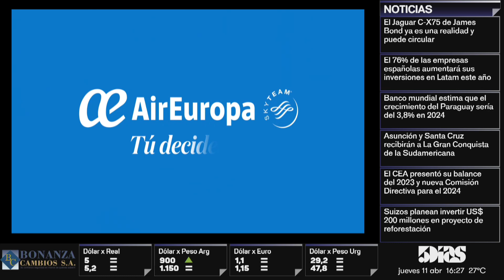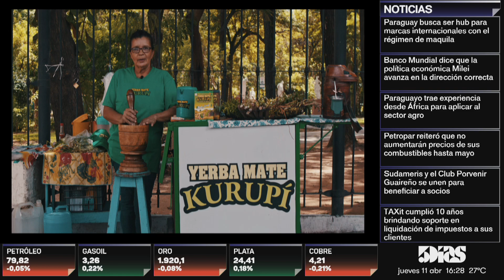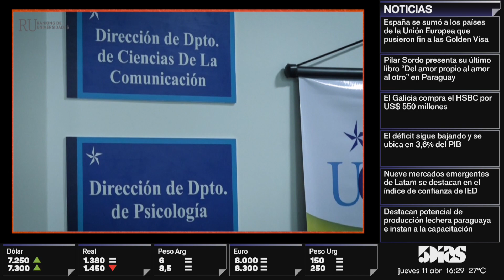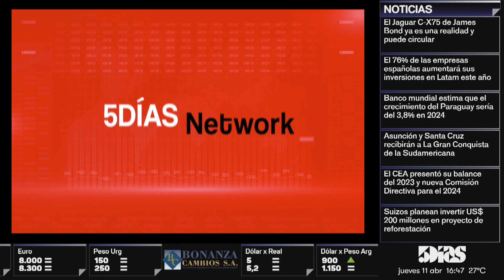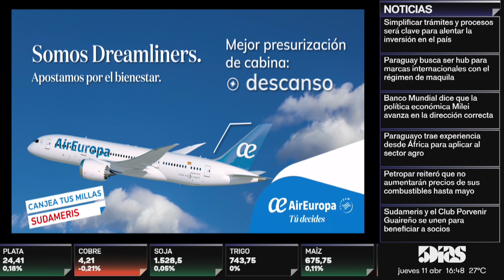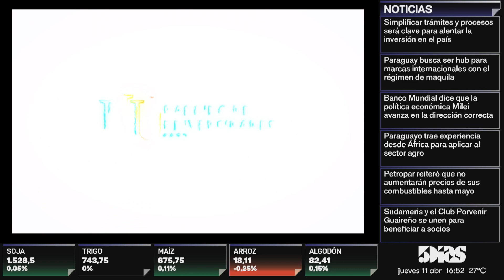Nicolas Manoiloff | Especial 150 Ceo`s | 5días Network | 5díasTV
Emitido el día Jueves 11 de Abril 2024